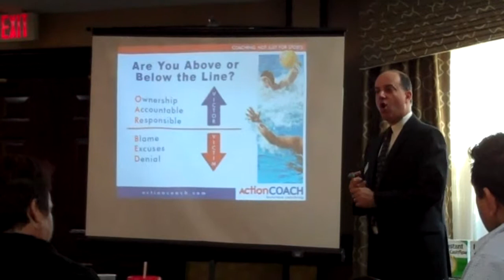Sneak Peek: The Power of the 5 Ways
Here's just a sample of what you'll learn - it's the most powerful business growth concept ever...

The ActionCOACH 5 Ways to Grow Your Business Seminar is the fastest way to massively increase your profits because of one concept: Leverage, or as we define it; "ever more with ever less."

If you are like most business owners, you want more: more customers, more
revenues, or more profits. The problem is; all three of these factors are end results not what really drive your business.

or visit us on our Facebook page, Biz Coach Mark, to sign up for our next Power of the 5 Ways Seminar.